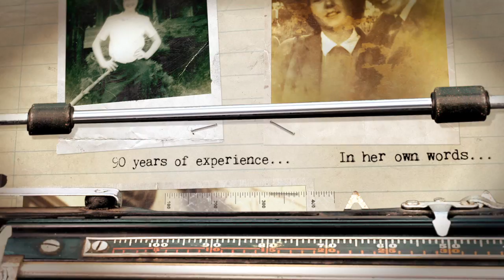Video Creations - JDean 2013 Monica 90th Birthday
Forget everything you think you know about what you can do with family photos... These are NOT your father's slideshows!

Gone are the days of boring fades, and cheesy page peels! Video Creations can bring your graduation, wedding, birthday, or memorial slideshow to life!

Click here to view a quick clip of an intro to a 90th birthday "slideshow" we recently produced, imagine the possibilities, and give Video Creations a call!

Video Creations: Your Story Is Our Business.